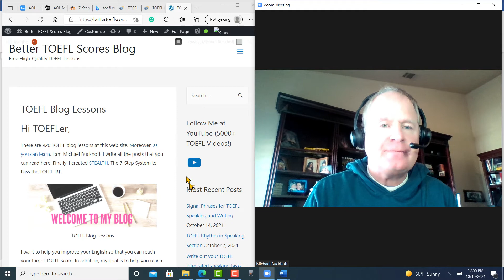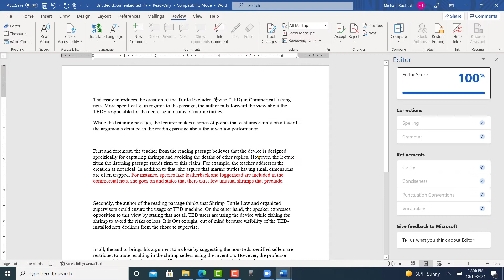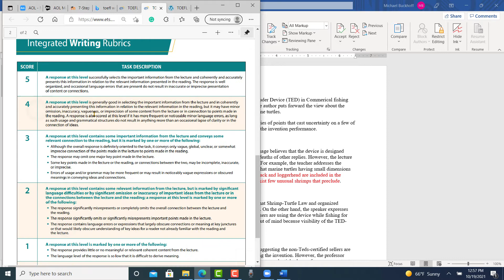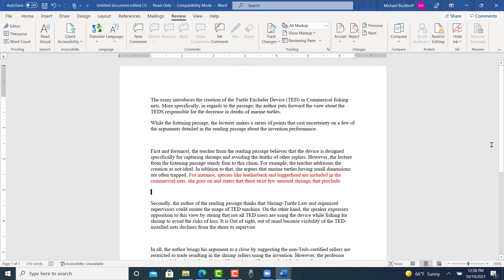Your TOEFL integrated writing task contains some imprecise and unclear wording.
The essay introduces the creation of the Turtle Excluder Device (TED) in Commerical fishing nets. More specifically, in regards to the passage, the author puts forward the view about the TEDS responsible for the decrease in deaths of marine turtles.
While the listening passage, the lecturer makes a series of points that cast uncertainty on a few of the arguments detailed in the reading passage about the invention performance.

First and foremost, the teacher from the reading passage believes that the device is designed specifically for capturing shrimps and avoiding the deaths of other replies. However, the lecture from the listening passage stands firm to this claim. For example, the teacher addresses the creation as not ideal. In addition to that, she argues that marine turtles having small dimensions are often trapped. For instance, species like leatherback and loggerhead are included in the commercial nets. she goes on and states that there exist few unusual shrimps that preclude.

Secondly, the author of the reading passage thinks that Shrimp-Turtle Law and organized supervisors could ensure the usage of TED machine. On the other hand, the speaker expresses opposition to this view by stating that not all TED users are using the device while fishing for shrimp to avoid the risks of loss. It is Out of sight, out of mind because visibility of the TED-installed nets declines from the shore to supervise.

In all, the author brings his argument to a close by suggesting the non-Teds-certified sellers are restricted to trade resulting in the shrimp sellers using the invention. However, the professor expressed skepticism about the certificate. As certificate credentials change from one country to another, they can easily be falsified.

To sum up, notwithstanding the convincing points delivered in the reading regarding the Invention, the lecturer disagrees with the device saving the lives of marine sea turtles and has addressed several disputes to strengthen her opinion.